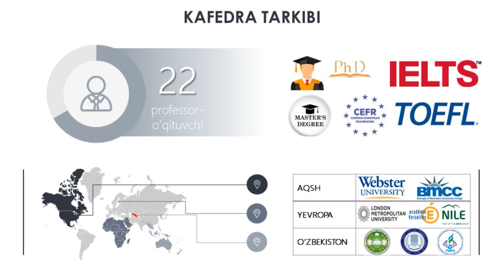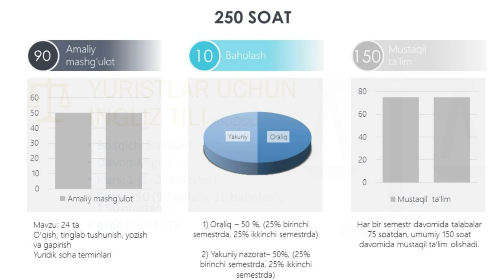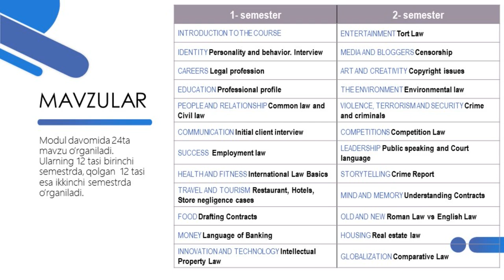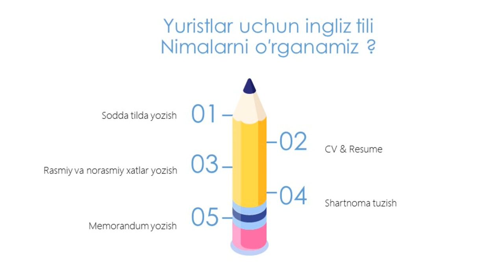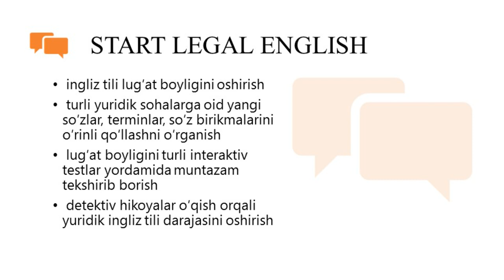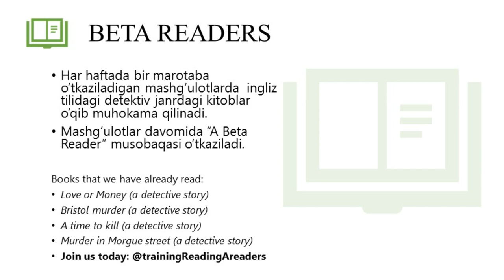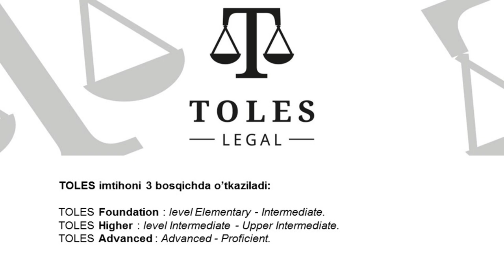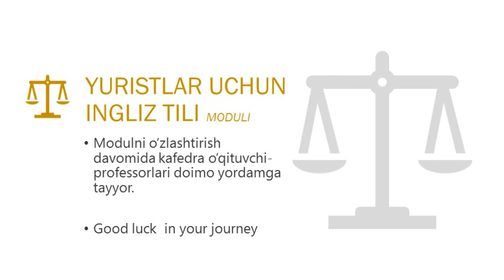Intro Foreign Languages Dep